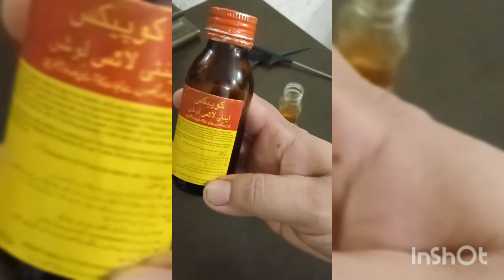juveni nikaalne wala tarika vlog 23